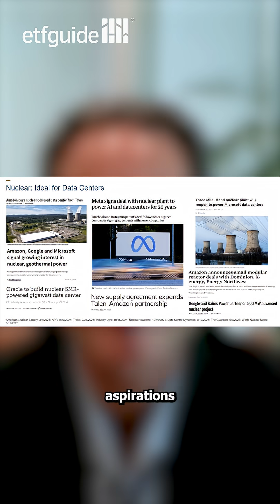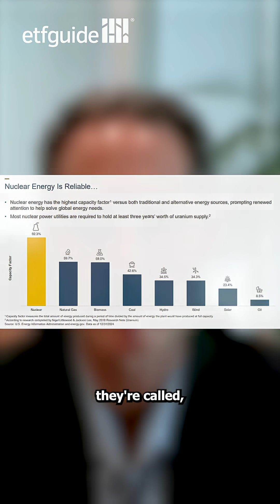Why are Tech Companies Investing so Much in Nuclear?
The artificial intelligence boom and the global energy transition are creating an unprecedented growth in demand for clean and reliable energy sources- including Nuclear, and by extension, Uranium. In this episode of Metals in Motion, John Ciampaglia, the CEO at Sprott Asset Management joins Thalia Hayden ‪@etfguide to explain why this critical metal is at the heart of a potential power surge, fueling everything from green energy projects to AI data centers.

Important Video Disclosures
An investor should consider the investment objectives, risks, charges, and expenses of each fund carefully before investing. To obtain a fund’s Prospectus, which contains this and other information, contact your financial professional, call Read the Prospectus carefully before investing.

Exchange Traded Funds (ETFs) are considered to have continuous liquidity because they allow for an individual to trade throughout the day, which may indicate higher transaction costs and result in higher taxes when fund shares are held in a taxable account.

The funds are non-diversified and can invest a greater portion of assets in securities of individual issuers, particularly those in the natural resources and/or precious metals industry, which may experience greater price volatility.  Relative to other sectors, natural resources and precious metals investments have higher headline risk and are more sensitive to changes in economic data, political or regulatory events, and underlying commodity price fluctuations.  Risks related to extraction, storage and liquidity should also be considered.

Shares are not individually redeemable. Investors buy and sell shares of the funds on a secondary market. Only market makers or “authorized participants” may trade directly with the fund, typically in blocks of 10,000 shares.

Sprott Asset Management USA, Inc. is the Investment Adviser to the Sprott ETFs. ALPS Distributors, Inc. is the Distributor for the Sprott ETFs and is a registered broker-dealer and FINRA Member.